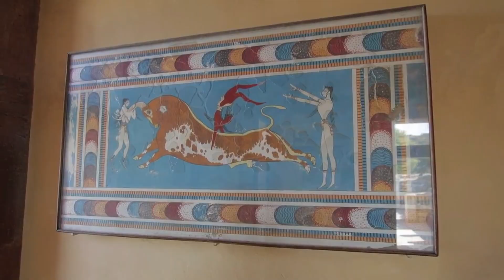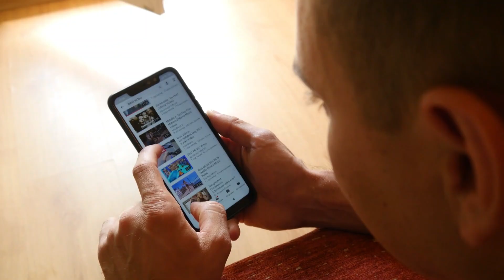GREECE ULTIMATE Travel Guide | Best Places To Visit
In this video, we embark on an exciting journey to the beautiful country of Greece. Join us as we explore the rich history, breathtaking landscapes, and vibrant culture that make Greece a must-visit destination.

Buy everything for your holiday now:
Electrical European Adapter:

The best powerbank on the market right now:

Passport holder (in Leather):

Pill organizer:

Level 8 Carry on Luggage: